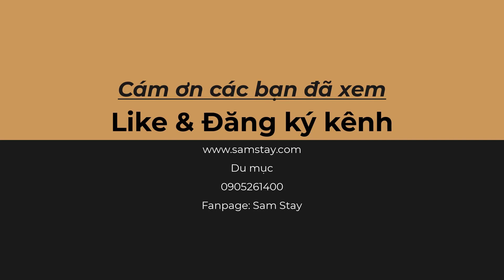Tự nấu ăn trên biển Hồ Cốc Bình Châu - Thưởng thức hải sản tươi sống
Video kết thúc hành trình SG-Long Hải-Hồ Tràm-Hồ Cốc-Bình Châu
Ăn&uống cafe trên bãi biển Hồ Tràm-Hồ Cốc-Bình Châu: Xuất phát từ Hồ Tràm đi về trong ngày
Phương tiện: Xe máy
Số lượng: 2 người